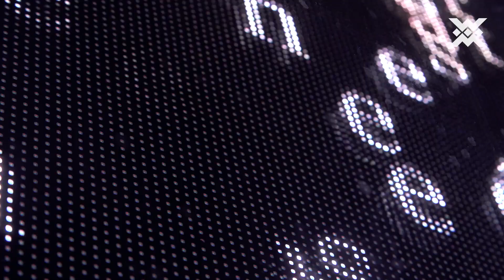Exposiciones | Caudales - Pantalla exterior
Acércate a la fachada de Casa de México para disfrutar de la obra “Al aire, Arquitectura relacionada” de Rafael Lozano-Hemmer, una de las figuras más destacadas del arte contemporáneo actual. La pieza capta las siluetas de los viandantes para representarlas como sombras que emiten un humo ondulante dentro de un mapa de calor y que se mezclan con las noticias en directo de medios como Reuters, EFE o Radio Canadá, haciendo que estas se evaporen y creen un efecto textual-turbulento.
Esta pieza es parte de las ocho obras que conforman “Caudales”, una exposición en la que el artista ha mezclado arquitectura, performance y tecnología, para generar juegos y combinatorias en los que el lenguaje es el gran protagonista. Cuauhtémoc Medina